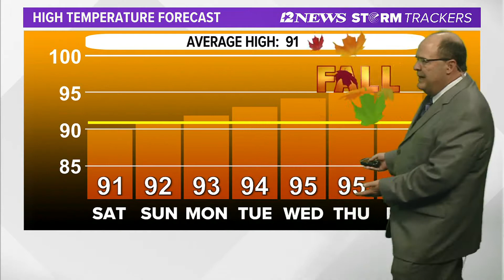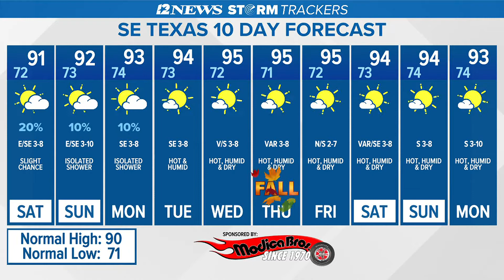Few showers forecast for Friday in Southeast Texas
Rising humidity levels and a chance of showers and thunderstorms returns to the forecast this weekend ahead of the return of summer as fall starts.